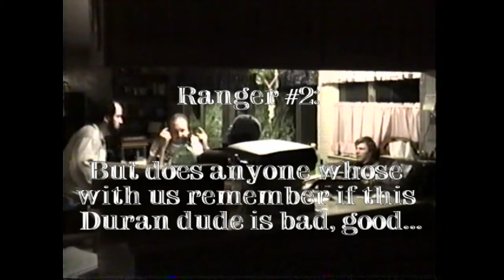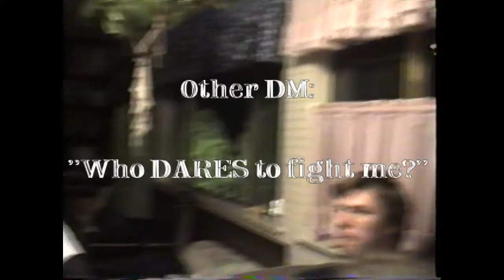Blipping Episode 8.1, "The END of DEATH"